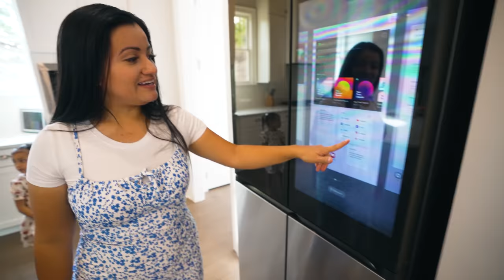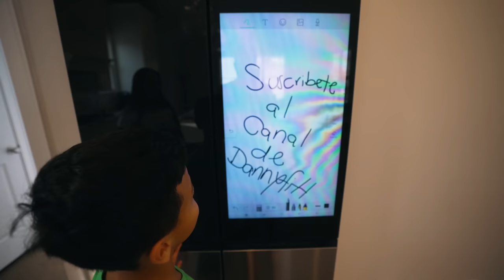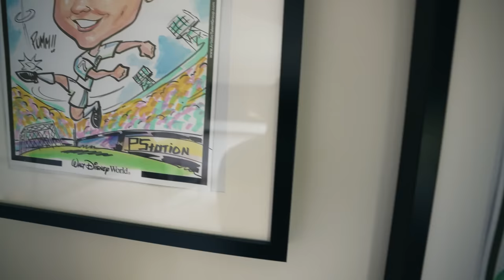LES PRESENTAMOS NUESTRA NUEVA CASA *HOUSE TOUR*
Recuerda seguirme en Instagram para la posibilidad de ser Elegido entre los Ganadores de los Premios en Efectivo

RECUERDA QUE ESTAREMOS EN TWITCH TODOS LOS DIAS TRANSMITIENDO EN VIVO DE 8-11 PM HORA ESTE